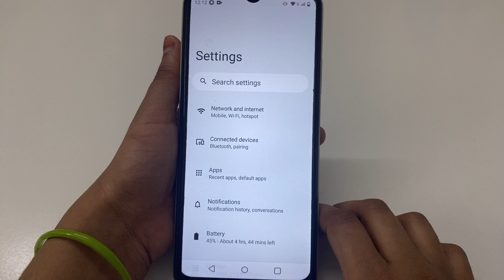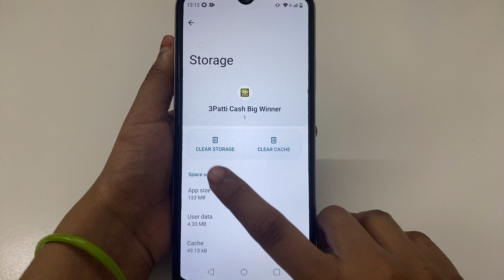How to delete account permanent in 3Patti Cash Big Winner | account Kaise delete Kare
3Patti Cash Big Winner account Kaise delete Karen
3Patti Cash Big Winner ID kaise delete Karen
3Patti Cash Big Winner main ID kaise delete Karen
3Patti Cash Big Winner par ID kaise delete Karen
3Patti Cash Big Winner par account Kaise delete Karen
3Patti Cash Big Winner app me account Kaise delete Karen
3Patti Cash Big Winner App mein account Kaise delete Karen
3Patti Cash Big Winner app per account Kaise delete Karen
3Patti Cash Big Winner App par account Kaise delete Karen
3Patti Cash Big Winner app me ID kaise delete Karen
3Patti Cash Big Winner app mein ID kaise delete Karen